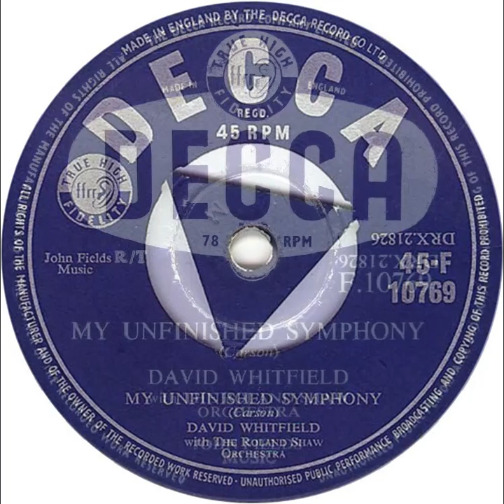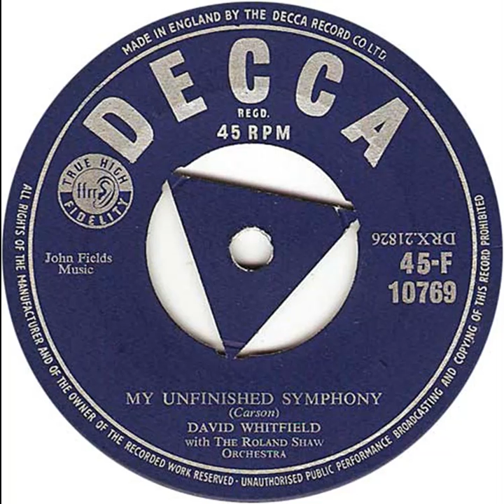UK New Entry 1956 (128) David Whitfield - My Unfinished Symphony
Entered 'Melody Maker' chart @ no. 15, 1 September 1956
Entered 'New Musical Express' chart @ no. 29, 1 September 1956